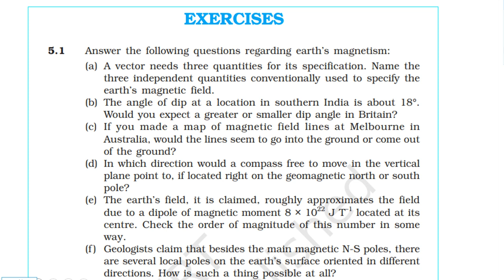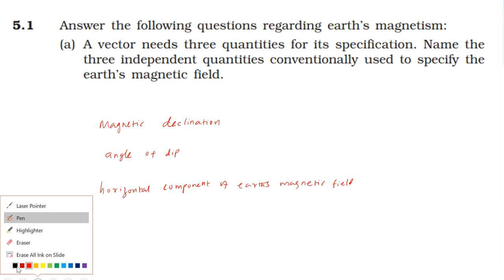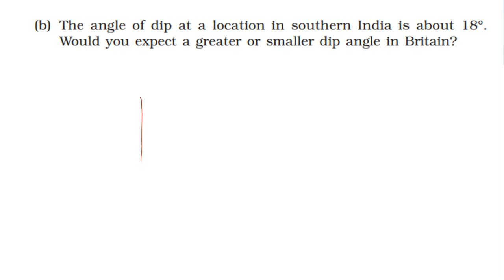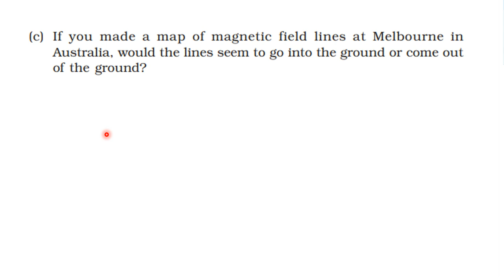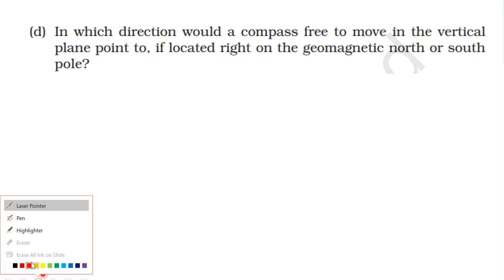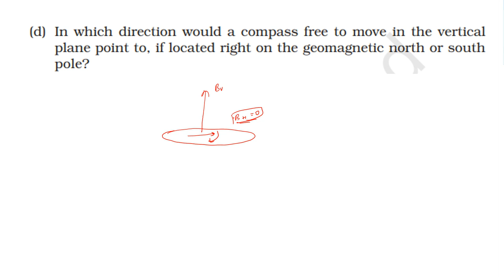NCERT SOLUTION | CLASS 12 PHYSICS | MAGNETISM & MATTER | EXERCISES 5.1 | CBSE | NEET | IIT JEE |KVPY